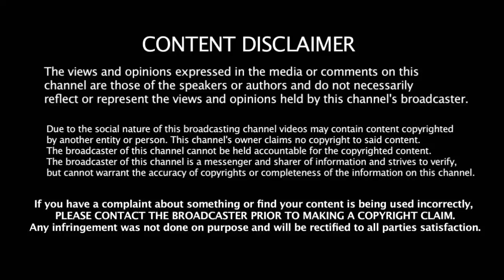RCB அணி Play Off போவது உறுதி CSK - க்கு சவால் விடும் விராட் கோஹ்லி